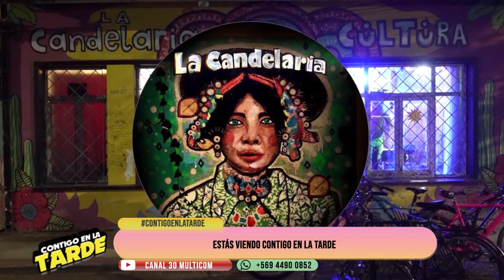CONTIGO EN LA TARDE - CENTRO CULTURAL LA CANDELARIA CELEBRA SU SEXTO ANIVERSARIO ESTE SÁBADO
ENTREVISTA A RIGOBERTO CÁRCAMO